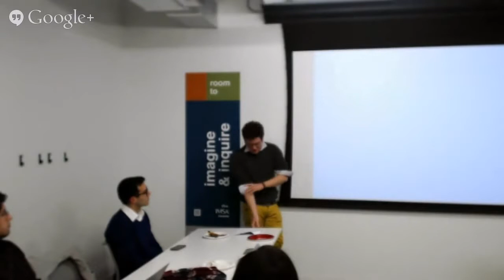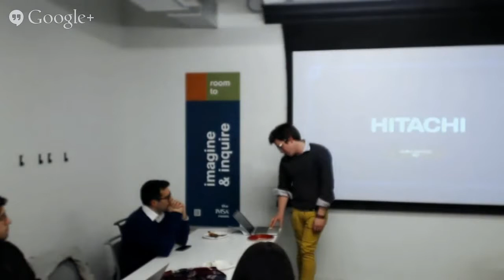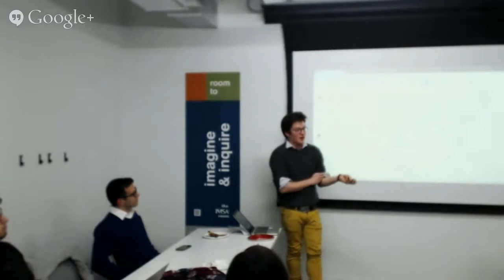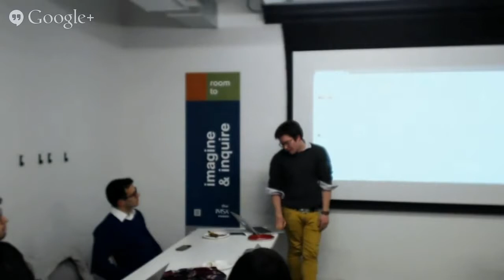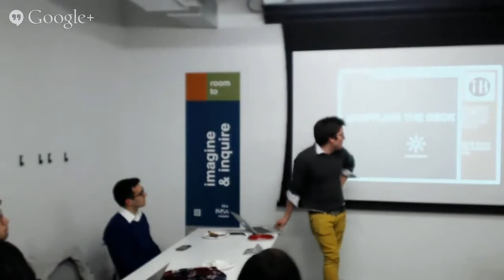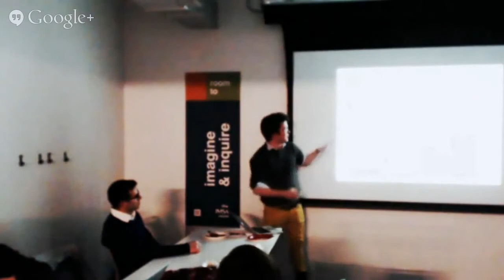The Handbuilt City %28Part 2%29